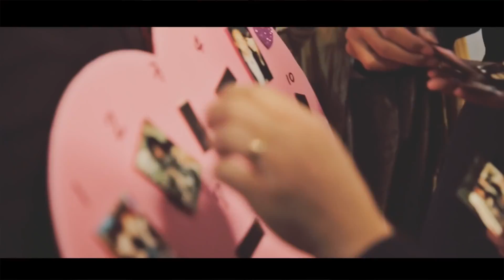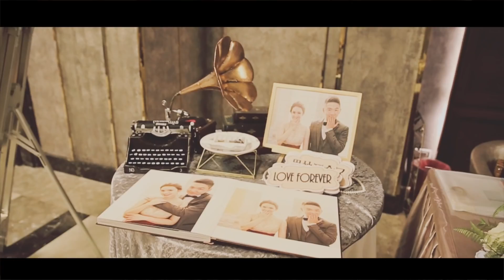屬於你的100種故事- 訂婚+迎娶＋午宴 依書＆梓楹 婚禮動態紀錄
►到我們的粉絲頁，看更多精彩作品（洽詢預約）